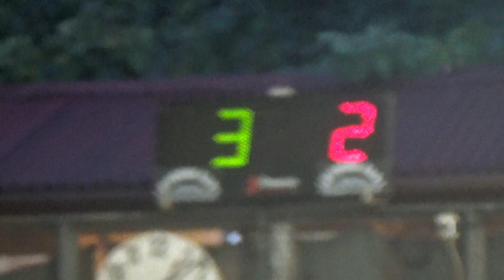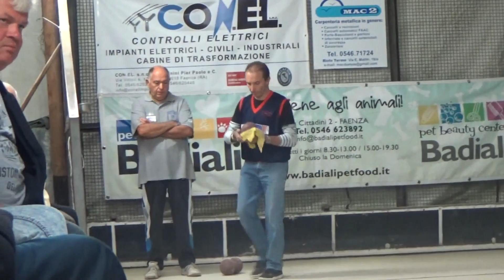02R 04V 00005